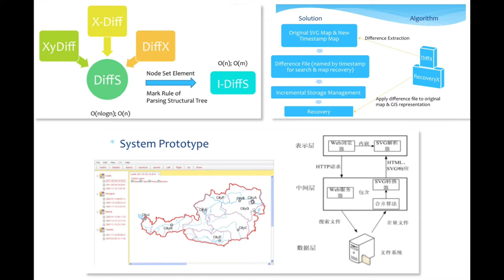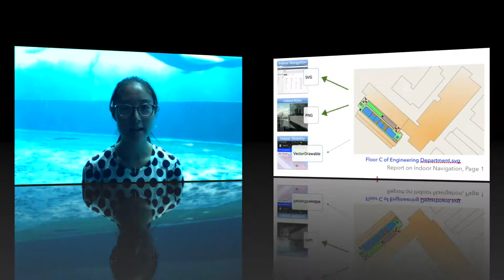Tang Wei's Video Resume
This is a video of my CV (Curriculum Vitae). :)